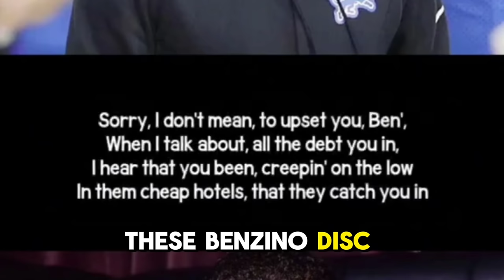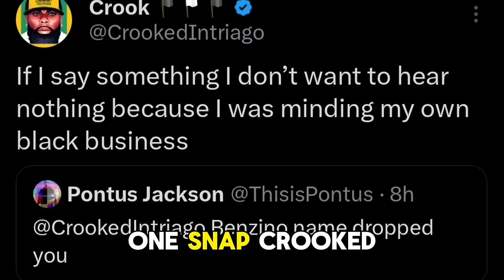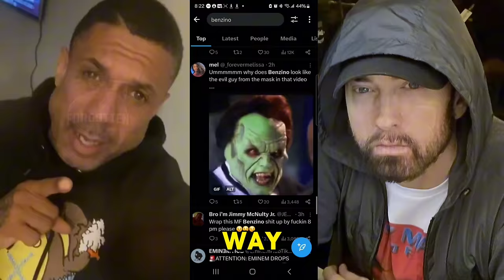KXNG CROOKED & Icewear Vezzo RESPONDS To Benzino Eminem Diss "Rap Elvis" After Fans Say Zino Up 2-0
Kxng Crooked(Crooked I) & Icewear Vezzo RESPONDS To Benzino Eminem Diss...MUST WATCH